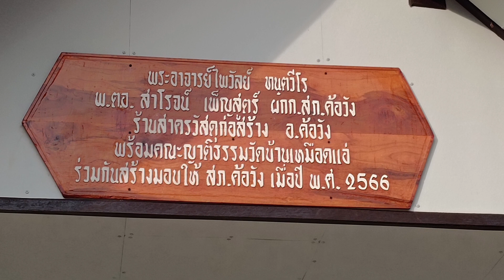สถานีตำรวจภูธรค้อวัง